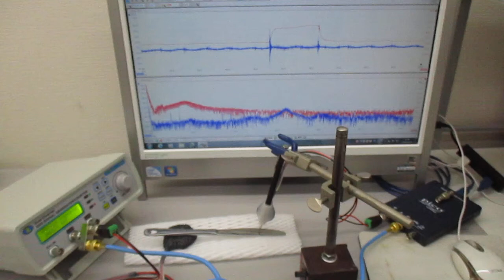超音波を利用した表面検査技術（超音波システム研究所） Ultrasonic-labo